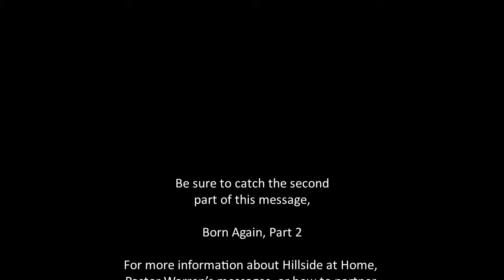Pastor Warren Young, Born Again, Part 1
With the easing of lockdown restrictions, Pastor Warren is back in the pulpit and supercharged as ever with a message that takes a fresh look at a foundational Gospel message.   Join pastor Warren as he sits in on a meeting between a Pharisee and the King of heaven.  Be blessed.